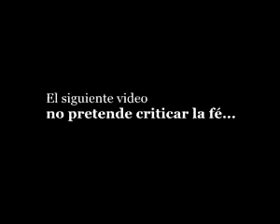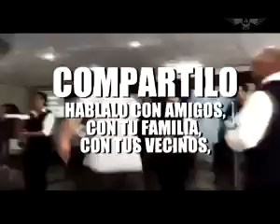La ESTRATEGIA que utilizó MACRI manipulación con la RELIGIÓN